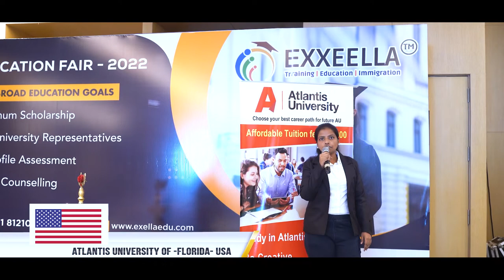Atlantis university of Florida | Study in USA | Exxeella Education Group | Study Abroad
Founded in 2007, Atlantis University is a private for-profit university located in downtown Miami, Florida.

Students can enroll for online or on-campus Atlantis University courses. The University offers graduate, undergraduate, diploma, and certification programmes for domestic and international students through its Business, Computer Science, Health, Engineering, Education, and Language Schools. As of 2019, Atlantis University has a total enrollment of 399 students, with 87.7% enrolled full-time. In the same year, the University awarded 111 degrees across all graduate and undergraduate programmes.

Avowed as “the Home of the Non-Conformists,” Atlantis University offers a rigorous and tech-driven learning environment that’s also diverse and inclusive. It is recognized by students, educators, innovators, and employers for its top-notch university degree and certificate programmes and a humanistic approach to knowledge.

Study in usa with AtlantisUniversity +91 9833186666, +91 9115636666